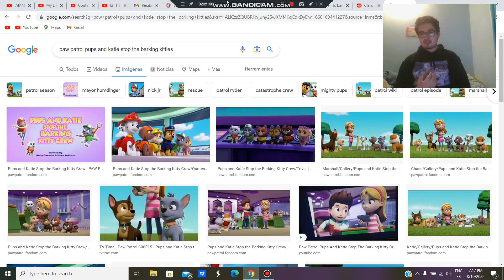MI OPINION SOBRE PUPS AND KATIE STOP A BARKING KITTY CREW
HOY LES TRAIGO MI OPINION SOBRE UNO DE LOS MEJORES EPISODIOS DE LA TEMPORADA 9 EN MI OPINION! ESPERO QUE LES GUSTE! :3
Y USTEDES QUE PIENSAN DE ESTE EPISODIO? :3